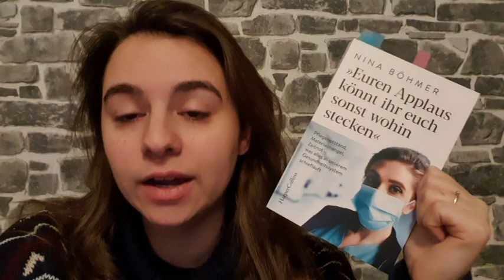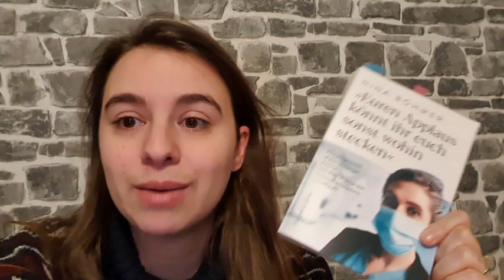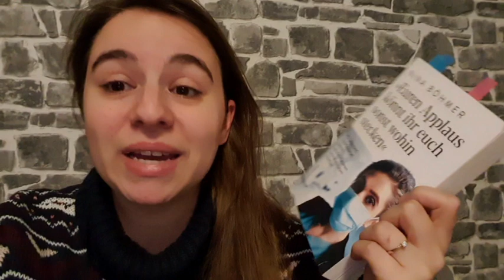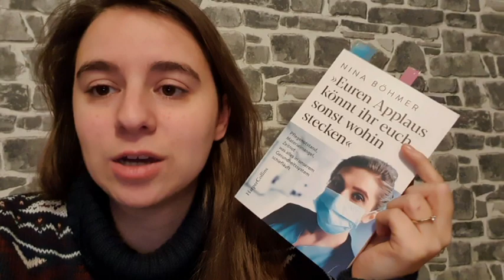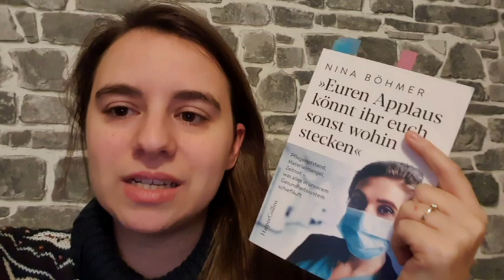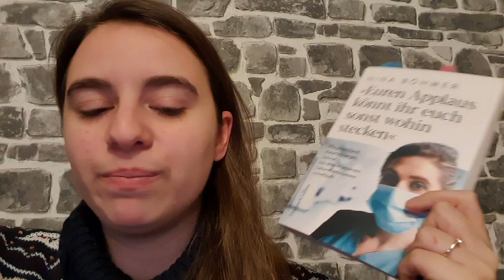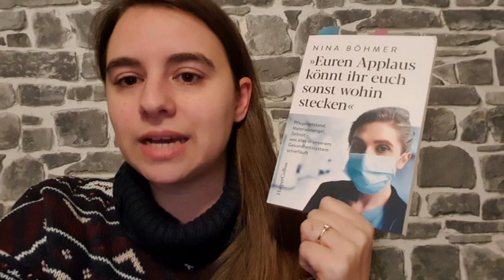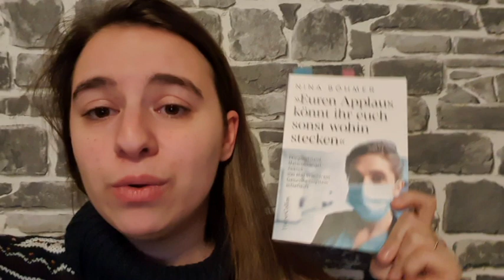Rezension / Euren Applaus könnt ihr euch sonst wohin stecken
heute stelle ich euch ein ganz wichtiges Buch vor. Es geht um Mangel an Pflegekräften in Krankenhäusern, Materialmängel und was alles in unserem Gesundheitssystem schief läuft.

Viel Spaß :)
Sorry, falls ich sehr emotional werde, aber bei dem Thema bin ich einfach sehr schnell getriggert.